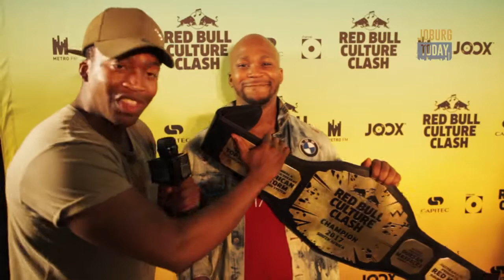ToDo - Red Bull Culture Clash 2017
We present to you the Red Bull Culture Clash, with four heavyweight artists and their crews taking to the stage to win your support and take the ultimate crown.